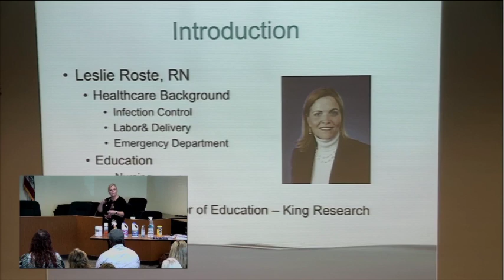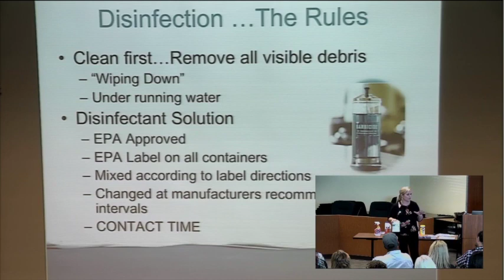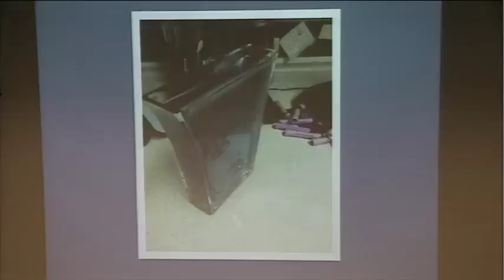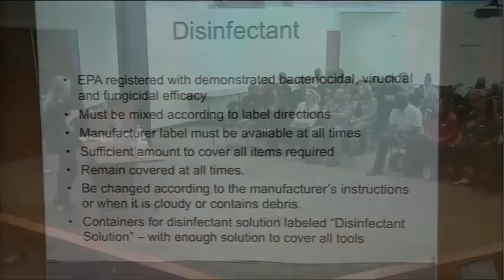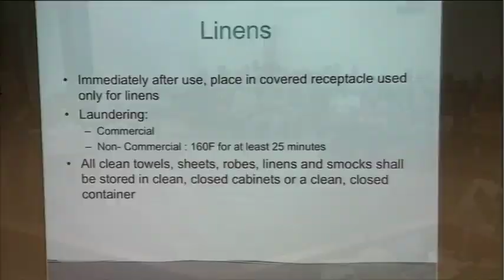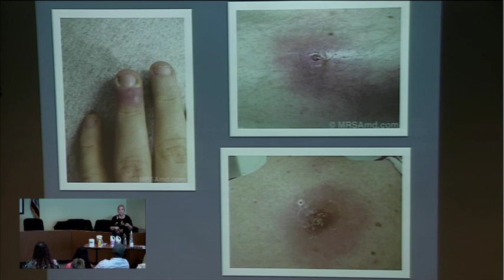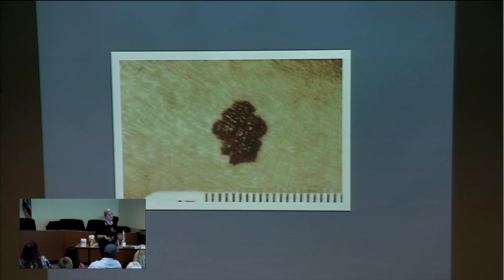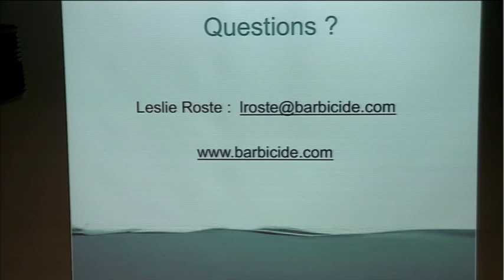Board of Barbering & Cosmetology - National Interstate Council - September 24, 2018 (Part 1)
Board of Barbering & Cosmetology - National Interstate Council - Training